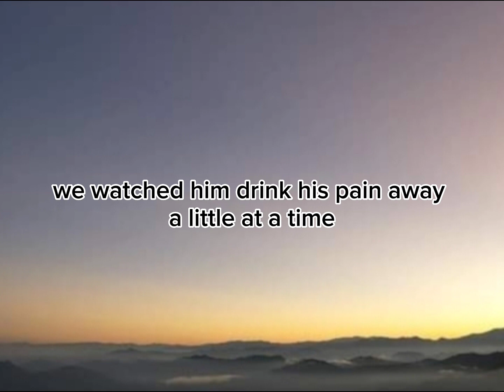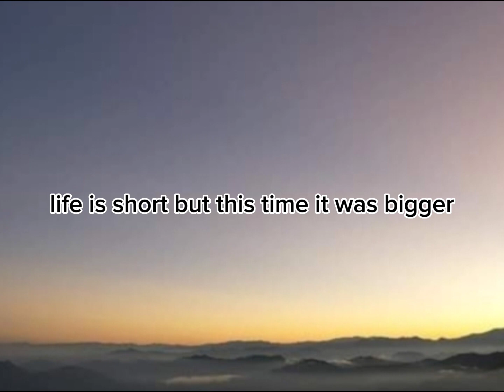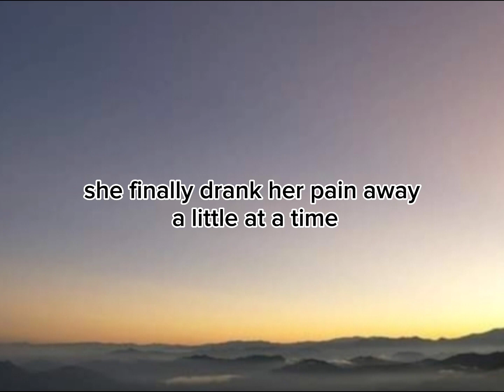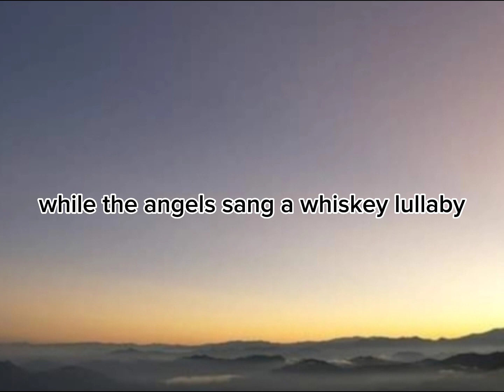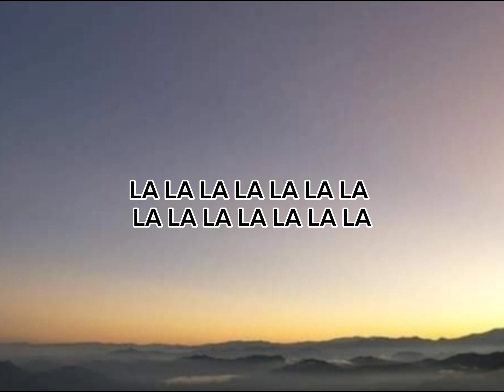Brad Paisley - Whiskey Lullaby (lyrics)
Lyrics

She put him out
 like the burnin' end of a midnight cigarette she broke his heart
He spent his whole tryin' to forget
We watched him drink his pain away alittle at a time
but he never could get drunk enough
To get her off his mind until the night

He put that bottle to his head And pulled the trigger
And finally drank away her memory
Life is short but this time it was bigger
Than the strength he had to get up off  knees

We found him with his face down in the pillow
with a note that said I'll love her till I die
And when we buried him beneath the willow
The angles sang a whiskey lullaby

The rumors flew but nobody knew
How much she blamed herself
She tried to hide the whiskey on her breath
She finally drank her pain away alittle at a time
But she never could get drunk enough to get him off her mind

She put that bottle to her head And pulled the trigger
Than the strength she had to get up off his knees

Clinging to his picture for dear life
We laid her next to him beneath the willow
while the angels sang a whiskey lullaby